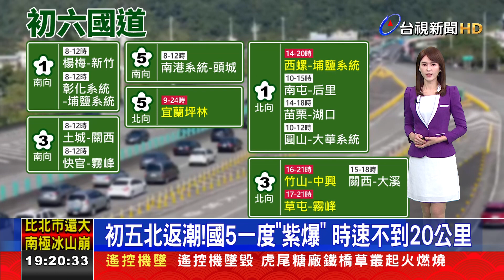初五北返潮！國5一度「紫爆」 時速不到20公里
大年初五不少人提前收假北返，國道五號北向即時路況一度顯示"紫爆"，時速低於20公里，宜蘭礁溪市下午3點就開始回堵，一度回堵3、4公里，高公局預估明天(初6)上午還是會有出遊車潮，下午則是以北上為主，如果不想一路塞車北上，建議改走替代道路，或是初七、初八再上路，會比較順暢。